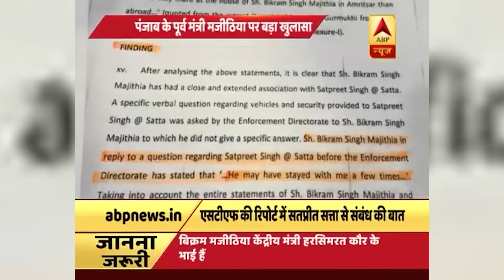CM Bhagwant Mann से हार बर्दाश नहीं कर पा रही Harsimrat Kaur Badal | AAP vs SAD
This is the official YouTube Channel of Aam Aadmi Party Punjab